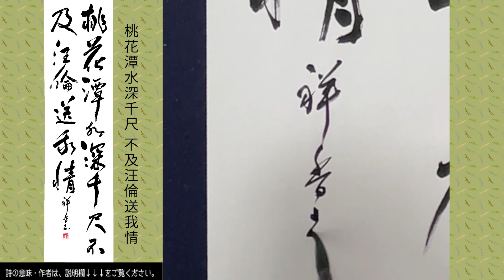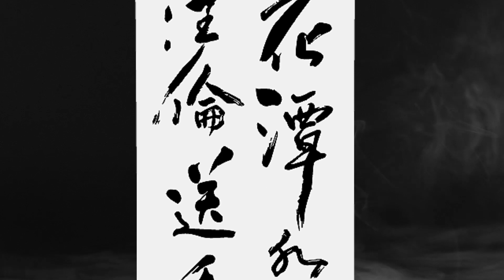書家 祥香 条幅作品 ＃0044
桃花潭水深千尺 不及汪伦送我情
唐・李白

意味：
この桃花潭の水はとても深いが、汪倫が私を送ってくれる情の深さには及ばない。
・桃花潭…安徽省にある淵の名称
・汪倫…村の名士、酒造家でしばしば李白をもてなした人

作者：
李白（り はく　701-762年10月22日）
中国の盛唐の時代の詩人。中国詩歌史上、杜甫とともに最高の存在。奔放で変幻自在な詩風から、後世に『詩仙』と称される。
西域に移住した漢人の家の生まれ、西域から蜀の綿州昌隆県青蓮郷（現在の四川省綿陽市江油市青蓮鎮）に移住したと推測される。
ダイナミックでスケールの大きい豪放さ、清澄で繊細な世界、飄逸で超俗的な雰囲気など、詩の内容は多彩で変化に富み、変幻自在で鮮烈な印象が特徴的。絶句と楽府、七言絶句が得意。

代表作：「秋浦歌 其十五」「早發白帝城」「靜夜思」

出典：
「贈汪倫」
李白乗舟将欲行，忽聞岸上踏歌声。 桃花潭水深千尺，不及汪倫送我情。